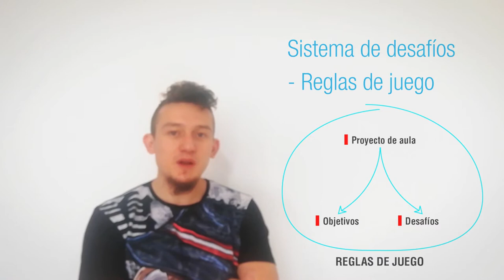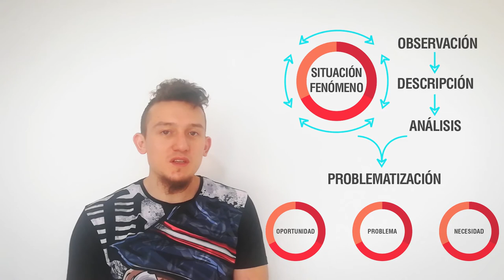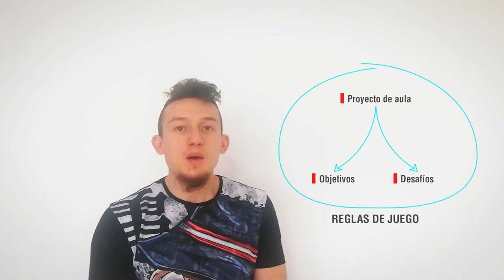Gamificación - Lección 06